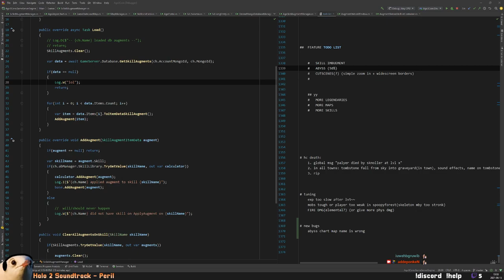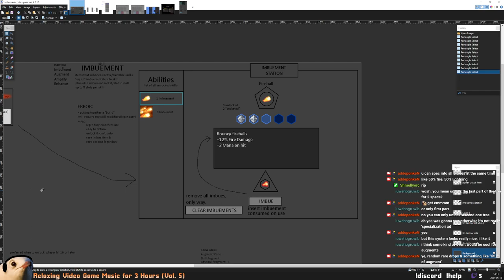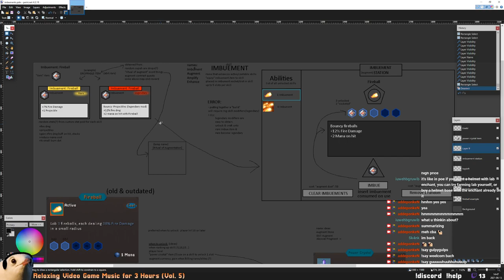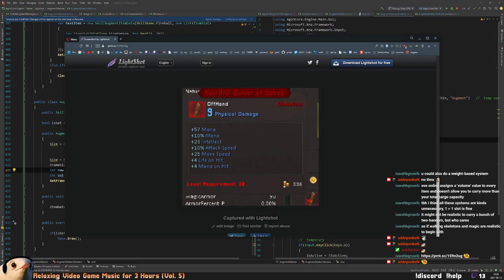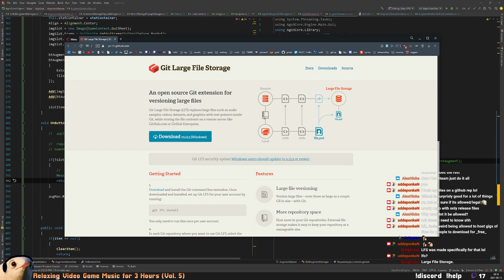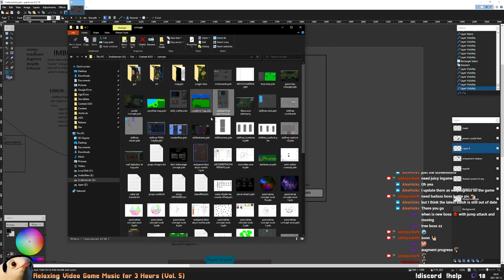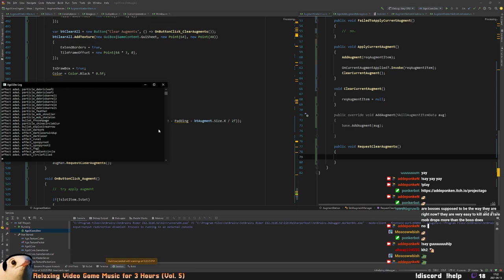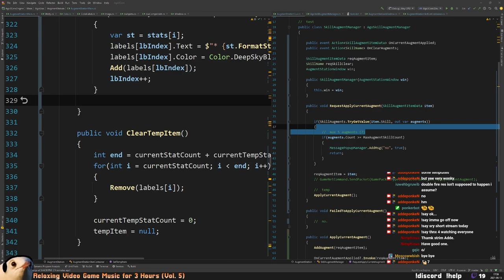2D Online ARPG !play